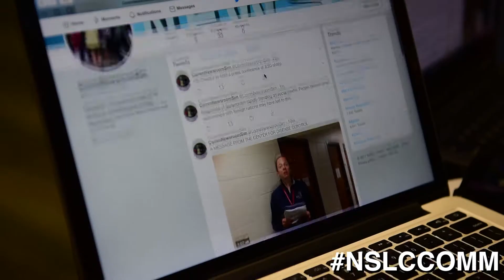Journalism, Film & Media Arts | Guest Speaker Evan Lambert & Newsroom Simulation